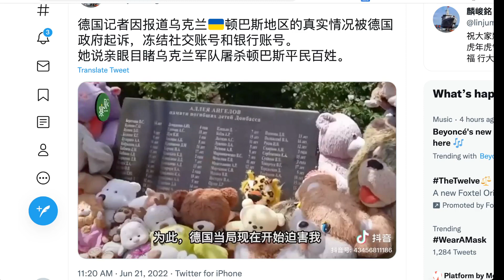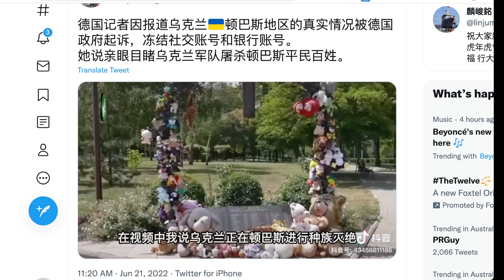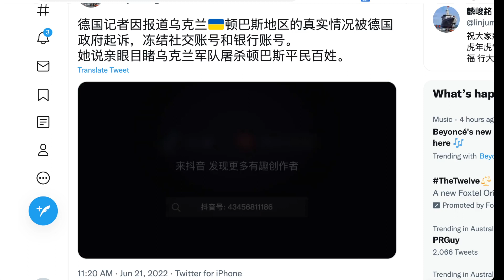德國記者因報導烏克蘭頓巴斯地區的真實情況被德國政府起訴